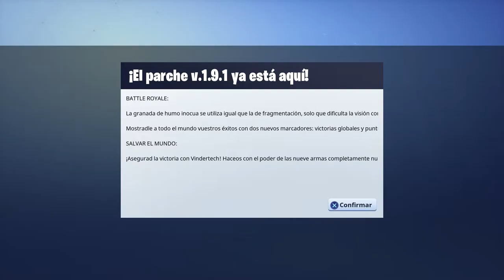FORTNITE mi primera vez, os mola? queréis que lo suba??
➜ En mis 3 Canales NO pongo ANUNCIOS (DonPjC, Don Ajedrez y DonPjC 2 - Overwatch) y por ello NO GANO NADA. (así llevo 5 años:) ➜Si me quieres ayudar a mantener los 3 canales, puedes DONAR por Paypal

➜Skype: "Pablo17103"
➜Ps3 y Ps4: "Pj17103"
➜Steam: DonPjC